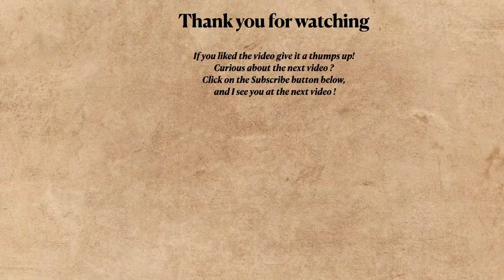Indian Rhinoceros Taking A Bath